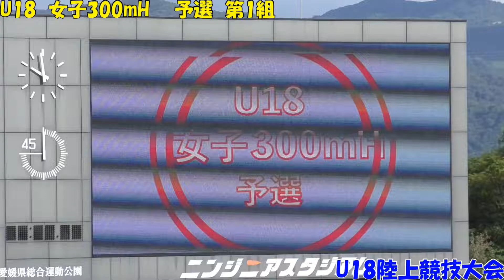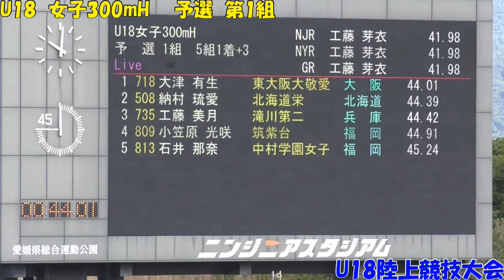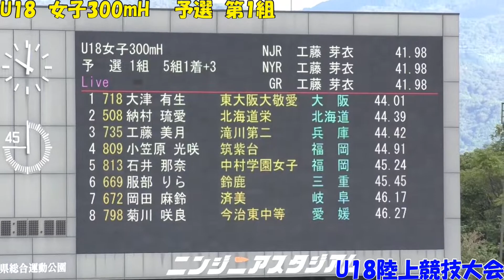2021年度U18陸上競技大会 女子300mH 予選第1組